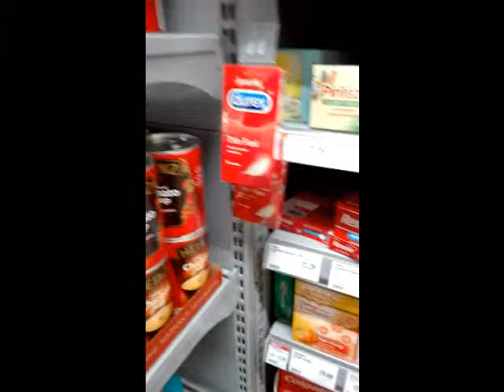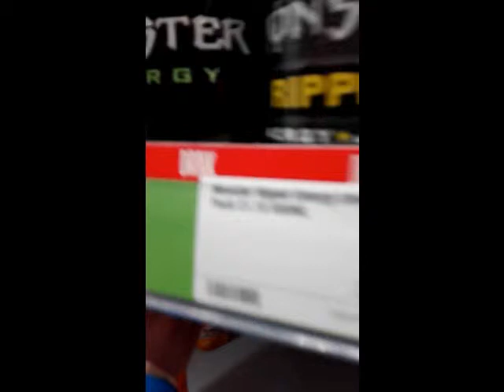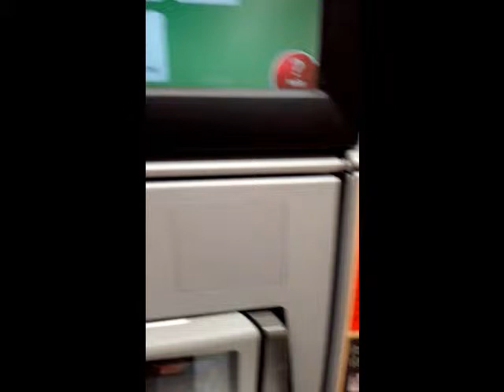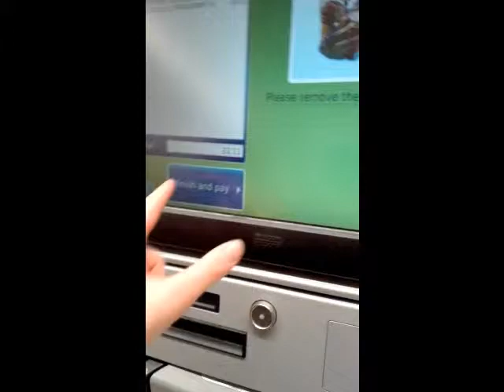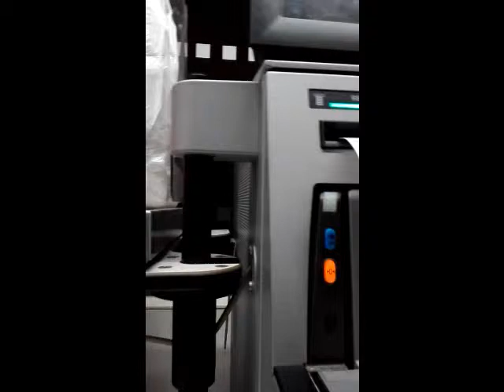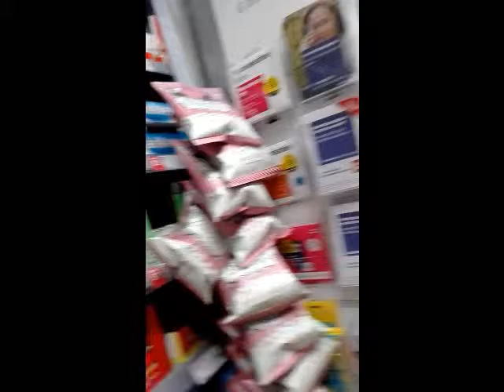A Vlog at the Co-Op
We got bored so just had some fun at the co-op, I am bad with self service